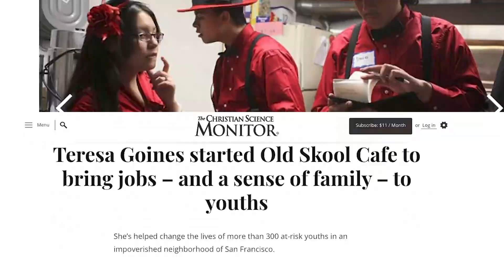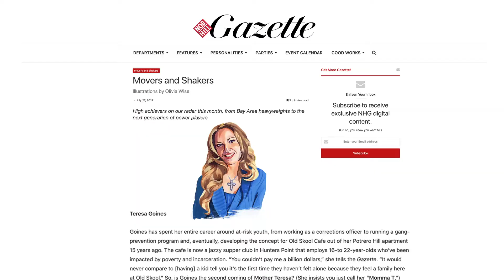Old Skool Cafe in the News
A sizzle reel of some of our favorite news-worthy moments